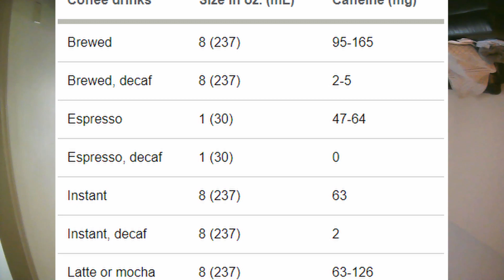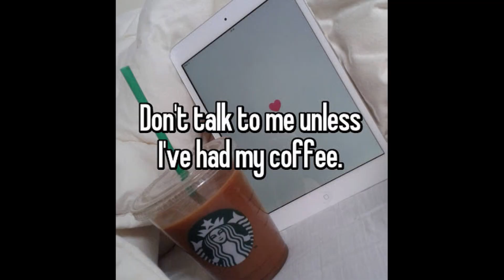Apples Wake You Up Better Than Coffee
Caffeine isn't actually the most optimal things to consume if you want to wake up. Here's why apples are better:

Apples don’t contain any caffeine. But the average apple does contain around 19 grams of natural sugar. Your body reacts to these 19 grams of sugar in a similar way to the 100-200 mgs of caffeine in each cup of coffee. The sugar feeds your cells, giving them the energy they need to function efficiently.

But the apples also have the additional benefits of providing you with fibers, vitamin C, and antioxidants. Not only that, but because the vitamins in apples are released slowly throughout your body, it means that the energy from apple consumption lack the jitters, mood swings, and crash associated with caffeine use.

If you were to chart your energy levels are eating an apple, it would look like a smooth parabola as opposed to the sharp, angular triangle from coffee consumption.